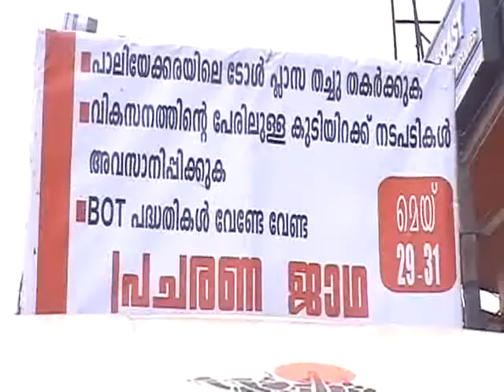kaipamangalam stv news 31.5.13 part2